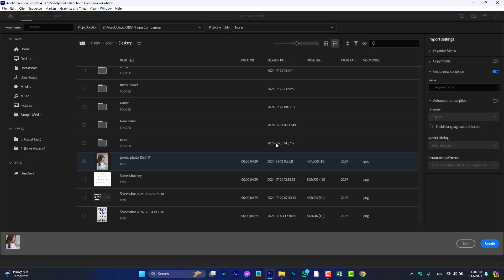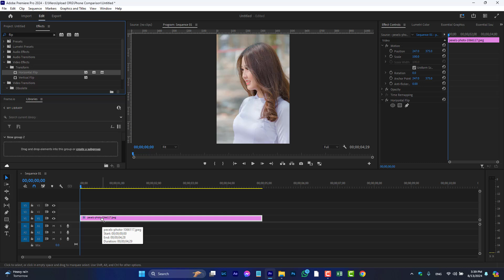How to Rotate video in Adobe Premiere Pro (Horizontal Flip) | Simple and Easy 1 Minute Video